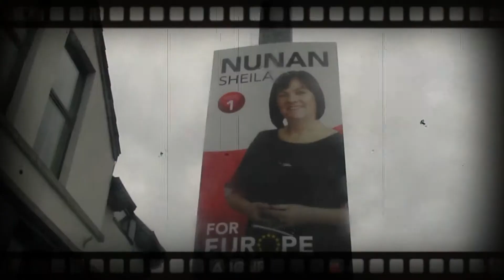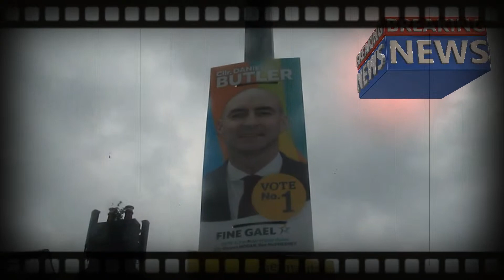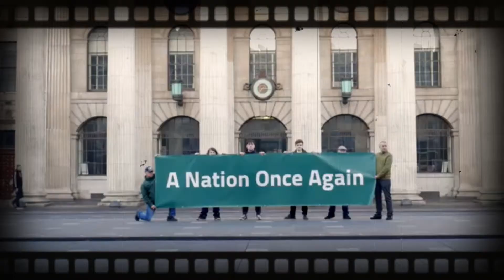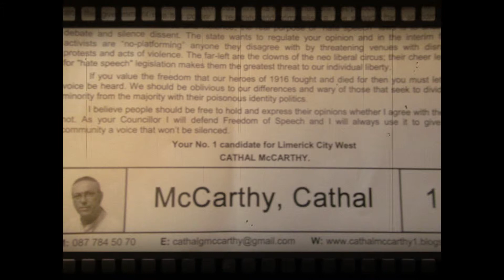SO IT BEGINS ......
LIKE COCKROACHES  THEY COME OUT OF THE WOOD WORK. A plague  of them an infestation of united / divided nations  minions. Lets look at the real fakers.